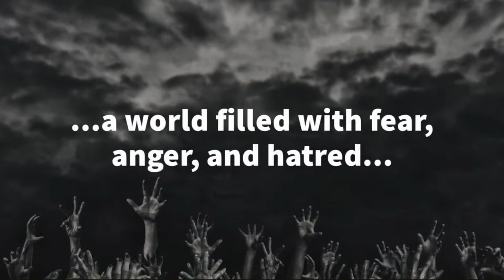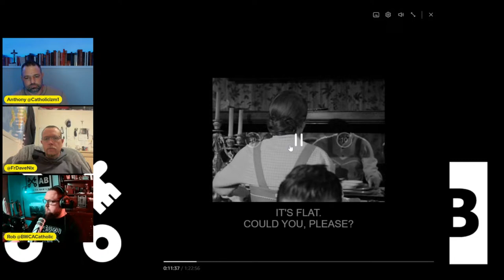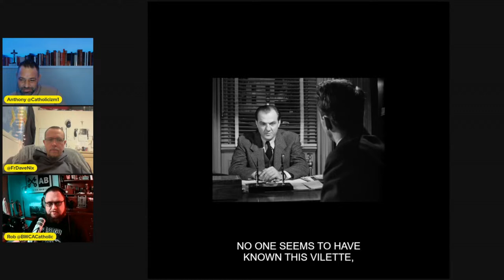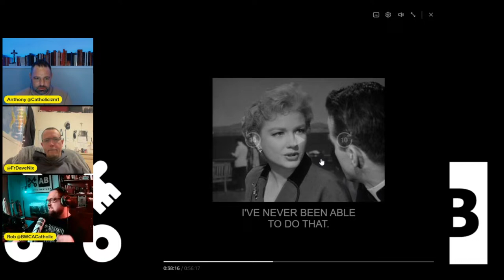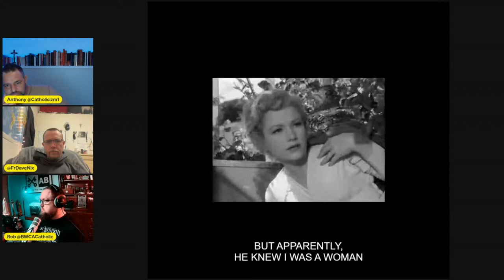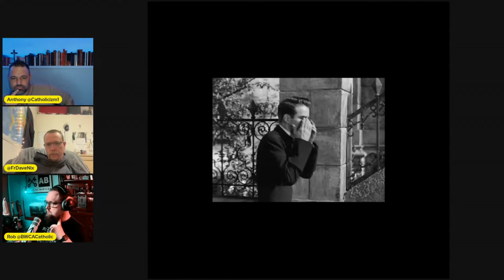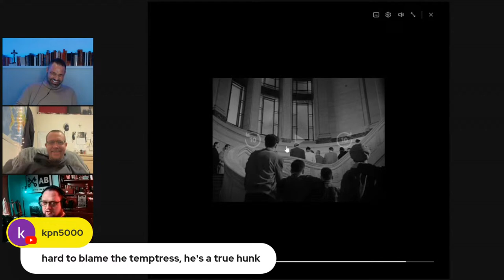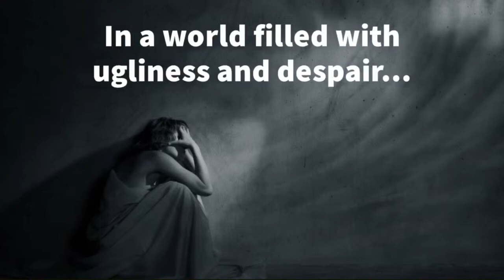I Confess - Faith in Film w/ Fr Dave Nix Ep. 4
Fr Nix joins us to discuss the Alfred Hitchcock 1953 classic, "I Confess" starring Montgomery Clift and Anne Baxter.

Embark on a cinematic pilgrimage with us as we traverse the intersection of faith and film, uncovering the spiritual nuances within a 1953 classic that continues to resonate today. Father David Nix enriches the dialogue as we scrutinize Father Logan, a character whose steadfast commitment to the seal of confession anchors a suspenseful murder mystery. Through this lens, we tackle the incarnational nature of sacraments and the ethical conundrums they pose, offering you a thought-provoking exploration of the theological implications of cinematic storytelling.

Step away from the predictable narratives of old-time cinema and join us for a session that surprises and enlightens. Our discussion extends beyond the screen to question societal perceptions of priesthood, celibacy, and the complexities of priestly fraternity. As the episode unfolds, we illuminate the trials of characters that challenge contemporary issues of faith, transporting you into the heart of a narrative that's as much about the human condition as it is about the divine.

In anticipation of our next venture into "Becket," we confess our gratitude to Father Nix for deepening the conversation and to you, our listeners, for partaking in this spiritual odyssey with us. So, grab your favorite classic film and join the ongoing discourse that bridges the sacred and the profane.